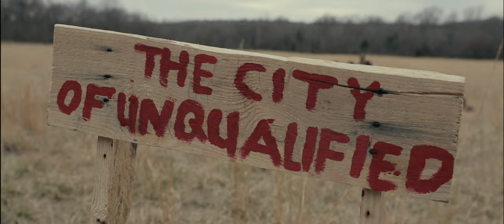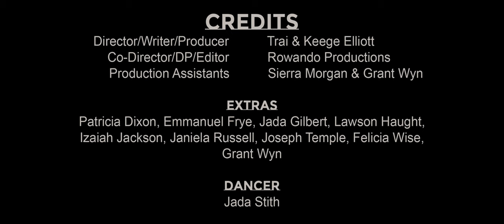The Uncommon Soapbox Visual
Living in a society where your unqualifications are broadcasted through comparison. "God does not choose the qualified. He qualifies the chosen"
On days of doubt, we can't rely on what the world is telling us, but what God's word is telling us.
It is time to use your uncommon soapbox!

ABOUT US:
Our Foundational scripture is Revelation 12:11 "And they have conquered him by the blood of the Lamb and by the word of their testimony."
Here at Revelation 1211 Ministries we disrupt darkness with the words of our testimony! We are all about sharing testimonies that help others find freedom.
We are a place where everyone is welcome to meet Jesus, engage in life-giving community, and be challenged to grow spiritually. We believe in creating spaces where people can have authentic encounters with Christ, discover their gifts and use them for God's glory. Our mission is to reach the oppressed and teach them practical + spiritual tools that will transform every area of their life through the power of God.